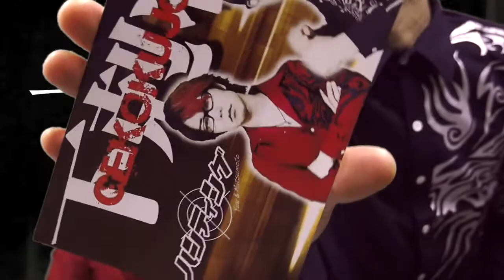CAM-TV 2017.10.15 (第10話) 全国一か所ツアー(？) の始まり！ワンマンライブ「下剋状」【まるごと全部ハンティング】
～全国一か所ツアー(？) の始まり！ワンマンライブ「下剋状」～【まるごと全部ハンティング】

学生と、社会人と外国人のちょっとユニークなコラムマガジン
月刊CAMNETがお送りするメディアミックスプログラム"CAM-TV"

みなさん、お待たせしました！
待望の CAM-TVシリーズ第４弾 の始まりです。

2017年新年頭からのスタートとなったこの番組。
題して、「まるごと全部ハンティング」

岡山芸人 ハンティングゆう と ハンティング松本 のふたりが織りなすこの世界、ハンティング物語。
ハンティングファンのあなたも、そうでなかったきみも・・でももう知っちゃいましたよね。
夢と希望の詰め合わせ CAM-TV「まるごと全部ハンティング」NOW ON THE AIR！

※SHOW激DANの"radio Camnet"笑いまSHOWタイム！も絶賛放送中です！
(CHANNEL-B/毎月01日更新)

総天然色！
70ミリ(？)ワイド
世界70億ネット★月半ばろぅどしょう

‹第10話›
～全国一か所ツアー(？) の始まり！ワンマンライブ「下剋状」～
【まるごと全部ハンティング】

››本日封切り‹‹

毎月１５日更新！
Check this out!
15th day of every month of the update ;)

または、【プレゼントフォーム】 [応募する] から番組名 [ブロードバンドTV]CAM-TV をお選びの上お送りください。

CAM-TV
since2009
YouTube"CAM-TV"search!